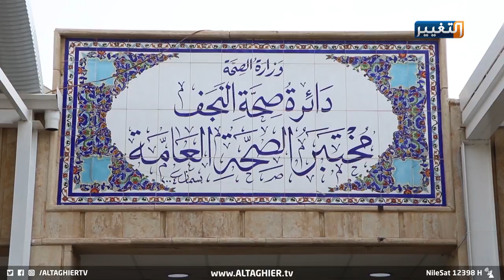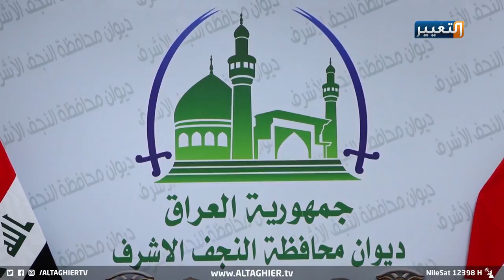الاستعدادات لزيارة شهر محرم في النجف على قدمٍ وساق | تقرير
أكثر من ثلاثين ألف عنصر أمني سيشارك في تأمين الزيارة الخاصة بشهر محرم في محافظة النجف، وكذلك فرقا طبية ستشارك في تقديم الرعاية الصحية للزائرين